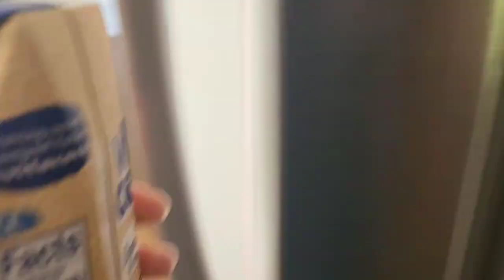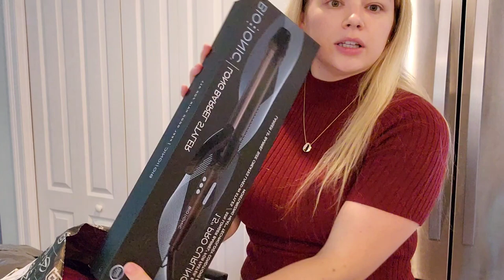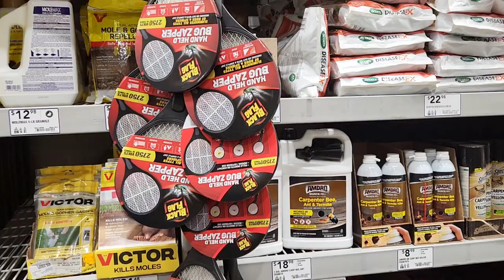VLOG | BIO IONIC HAIR CURLER | ZIO Patch | EXPRESS AND VS TRY ON | SEPHORA Haul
Hey Everyone!!
Thank you for joining me on today's haul! The rare beauty lipstick ended up wearing super well and I plan to use the hair curler over the next week and will report back! The makeup tutorial will be going up Monday so stay tuned! also I forgot to update about the mirror! we're going to get it Sunday so I'll make a short about it or something 😊
have a fantastic day. love you all! 😍

RARE BEAUTY LIP LINER: Wise
Rare Beauty by Selena Gomez Kind Words Lip Liner

RARE BEAUTY LIPSTICK: WORTHY
Rare Beauty by Selena Gomez Kind Words Matte Lipstick

REDUCE 80 OZ TRITAN WATER DAY MUG: PEONY